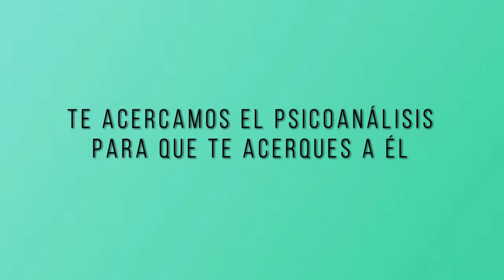Conferencia Psicoanálisis: Algunas consecuencias de la diferencia sexual anatómica por Laura López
3 de Julio de 2020